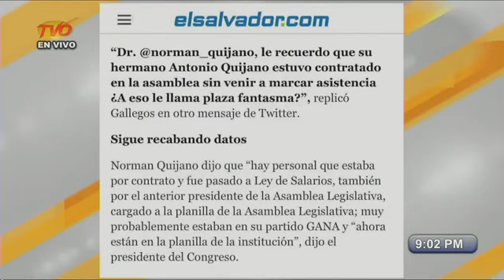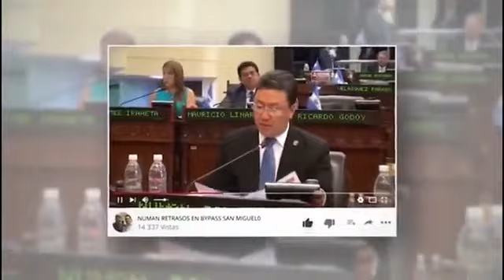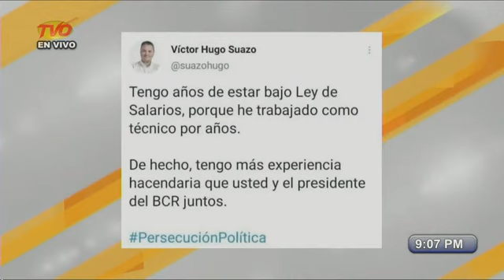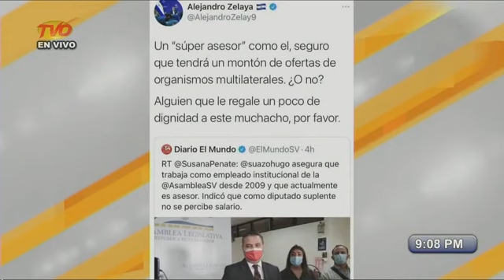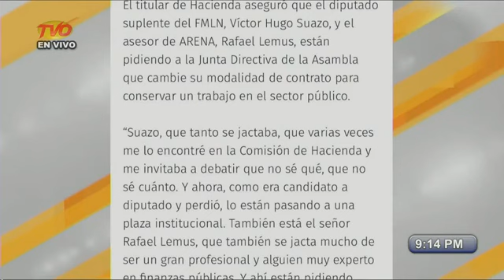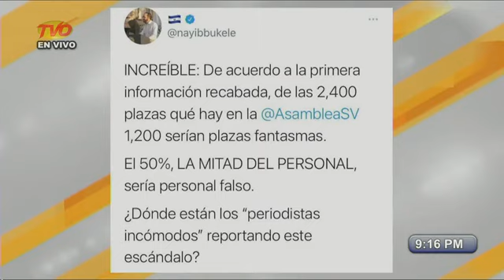Hablemos Claro | JULIO VALDIVIESO | Dr. ARTURO MENDEZ AZAHAR